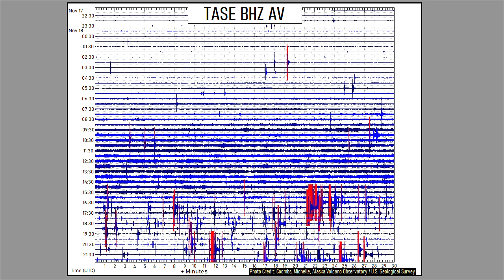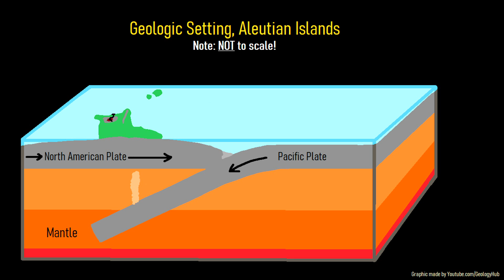United States Volcano Update; Alert Level Raised at the Takawangha Volcano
Due to a swarm of earthquakes at a volcano within the United States, its alert level was raised from green to yellow, possibly signaling magmatic activity. This change occurred at the Takawangha volcano in Alaska which has not erupted for several hundred years and is west of the city of Adak. The ongoing swarm is quite notable because it is the shallowest to have occurred at this volcano, seemingly occurring above the volcano's modelled magma chamber meaning that a magmatic intrusion could be ongoing.

Thumbnail Photo Credit: Coombs, M. L., Alaska Volcano Observatory/U.S. Geological Survey

Sources/Citations:
[1] Coombs, M.L., McGimsey, R.G., and Browne, B.L., 2007, Preliminary volcano-hazard assessment for the Tanaga
Volcanic Cluster, Tanaga Island, Alaska: U.S. Geological Survey Scientific Investigations Report 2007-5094, 36 p.
[2] Alaska Volcano Observatory, "Takawangha", "Tanaga"

0:00 Alert Level Raised
1:24 Geologic Setting
1:43 Average Size of Eruptions
3:11 Recent Earthquake Swarms
3:42 Conclusion